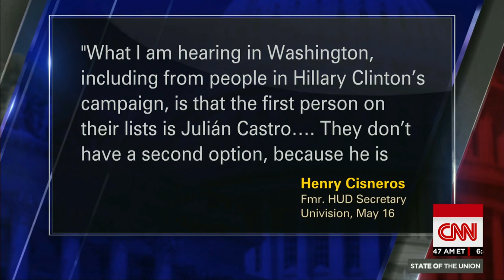Sec. Castro: Clinton email controversy a 'witch hunt...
HUD Secretary Julián Castro on 2016 VP rumors and the email controversy surrounding Clinton.